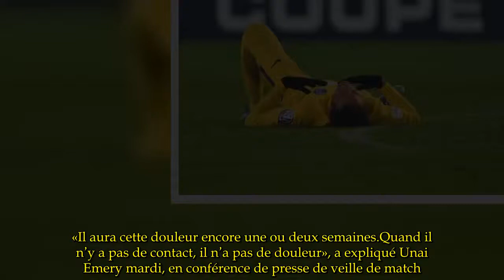Neymar, un joyau à mettre sous protection ? - FLASH NEW 1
Touché contre Amiens et forfait à Nantes, l’attaquant brésilien fait son retour ce mercredi, contre Dijon.Souvent ciblé par les défenses adverses, doit-il être (sur)protégé par les arbitres ?  Neymar, le retour.Victime d’un coup aux cotes mercredi dernier à Amiens (victoire 2-0), l’attaquant de la Seleçao et du PSG avait été contraint de déclarer forfait dimanche, à Nantes.Ce qui n’avait pas empêché ses coéquipiers de repartir de La Beaujoire avec les trois points (victoire 1-0), au terme d’un match marqué par l’incroyable geste de Tony Chapron… Toujours est-il que «Ney» est de retour pour affronter Dijon, ce mercredi (21h), lors de la 21e journée de Ligue 1.Non pas qu’il soit en pleine possession de ses moyens, mais suffisamment pour tenir sa place.«Il aura cette douleur encore une ou deux semaines.Quand il n’y a pas de contact, il n’a pas de douleur», a expliqué Unai Emery mardi, en conférence de presse de veille de match.En résumé, il vaudrait mieux que les Dijonnais ne le chatouillent pas trop au niveau des cotes…  Or, les défenses adverses sont évidemment tentées de chatouiller ce genre de joueur.Physiquement ou psychologiquement.Ou les deux.Comme ce fut le cas lors du Classique, OM-PSG, en octobre (2-2).«C'est important de protéger les joueurs», réclamait coach Emery quelques jours plus tard face à la presse.Reste à savoir s’il faut effectivement accorder un traitement de faveur à Neymar, et plus globalement aux artistes du ballon rond.D’abord, les chiffres.Oui, le Brésilien subit plus de fautes que les autres.En l’occurrence, Nabil Fekir est le joueur qui subit le plus de fautes en Ligue 1 (69, source : Opta), devant «Ney» (68) et le Bordelais Malcom (60).A noter qu’en Europe, un seul joueur a été victime de plus de fautes que le tandem Fekir-Neymar, Richarlison, jeune (20 ans) attaquant brésilien de Watford (72 fautes subies).«Nabil a un jeu qui fait qu’il subit beaucoup de fautes, comme Neymar, Mbappé ou tous les dribleurs, analyse Bruno Genesio, le coach de l’OL.Tous les joueurs qui driblent, provoquent, percutent, sont amenés à subir plus de fautes que ceux qui jouent à une ou deux touches de balle.C’est normal.Ce sont en plus des joueurs qui occupent des postes offensifs où ils sont plus exposés, où il y a plus de densité, plus de monde.»En attendant, le Lyonnais Lucas Tousart est  favorable à l’idée de voir Fekir, Neymar et les autres artistes protégés : «Ça doit être compliqué aussi pour les arbitres, mais ce sont des joueurs qui font venir les gens au stade, et c’est pour cela qu’ils devraient être un peu mieux protégés que ce n’est le cas aujourd’hui.» Difficile à mettre en place.Quoique, en NBA par exemple, cette règle existe dans les faits (pas dans les textes).Soulignons que Neymar, en plus d’être considéré comme l’un des trois meilleurs joueurs du monde, a tendance à aimer humilier par un drible, un grigri, un éclair.Ses coéquipiers ont été les premiers à en faire les frais à l’entraînement, comme on a encore récemment pu le v